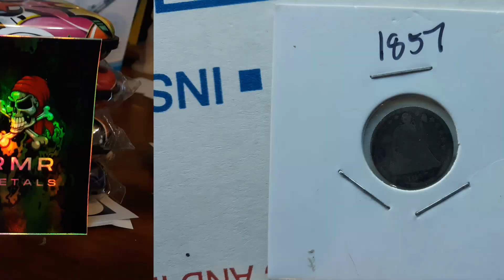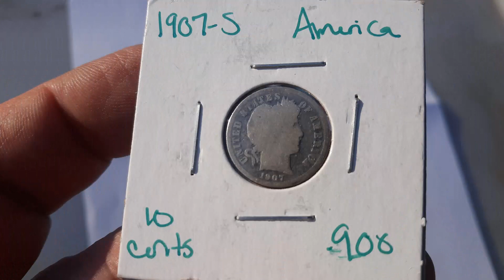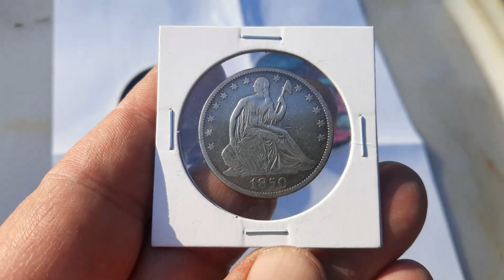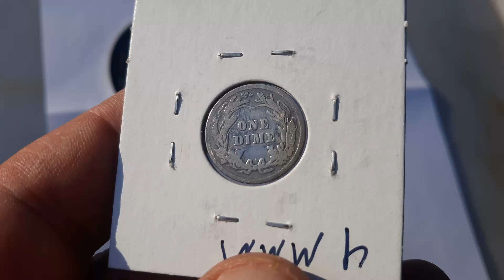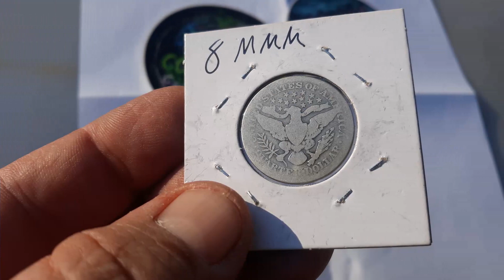MAIL CALL LKN CCN RMR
MAIL CALLS FROM @Ring Master Ray, @Lady Kid Nickels  @CleverCoinspiracyName666